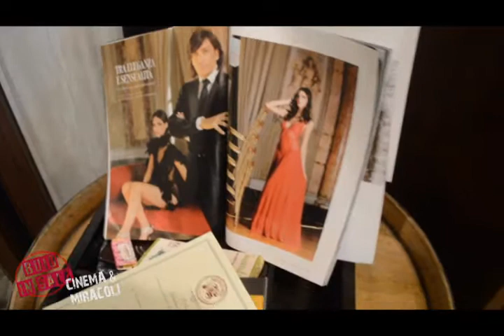BUIOINSALA 13.23: Cinema & Miracoli, intervista a LUCIO PELLEGRINI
magazine di critica e informazione cinematografica: intervista a Lucio Pellegrini, regista de IL MIRACOLO su Sky; e Antongiulio Grande con Anna Falchi